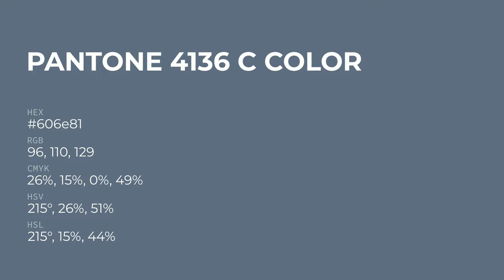color 606e81 hex color - Blue color - Warm color 606e81